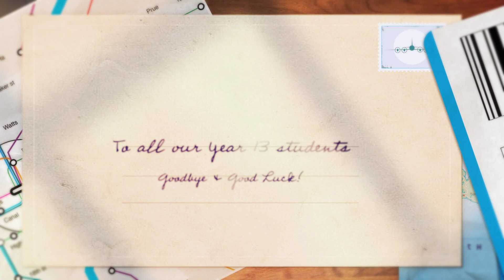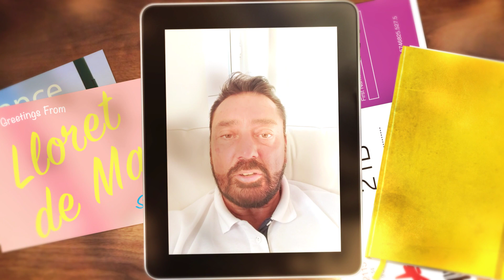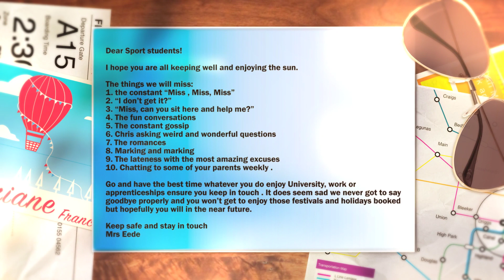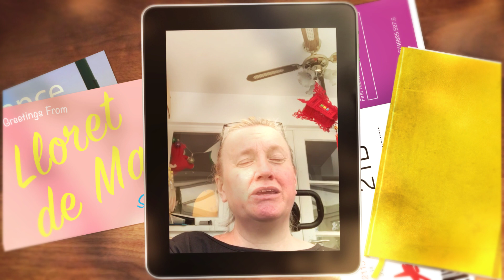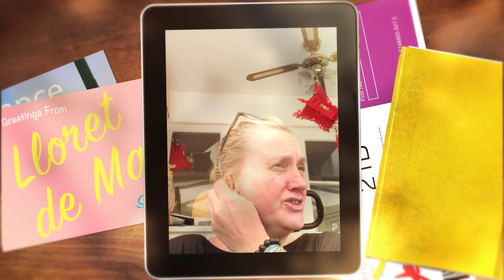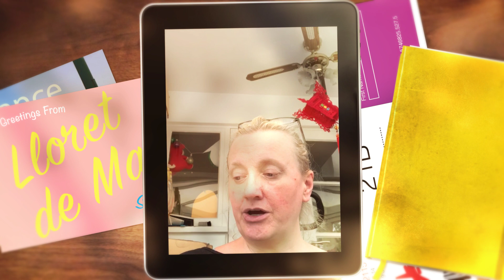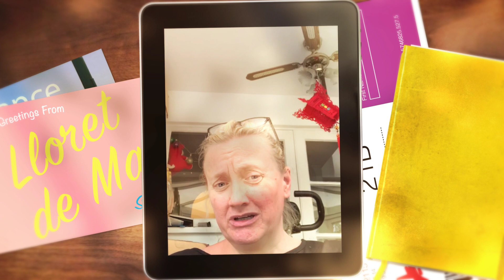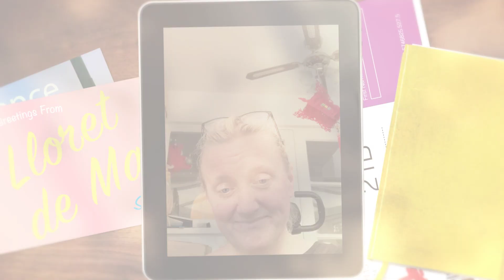Folkestone Academy Year 13 Leaver Messages 2020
Sixth Form staff members at Folkestone Academy leave well-wishes for Year 13 sixth form leavers.